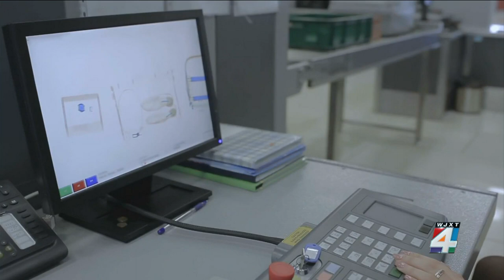Man found near Jacksonville airport with 50 pounds of marijuana in SUV gets 3 years in prison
A man who investigators said was stopped by authorities while leaving the Jacksonville International Airport and found with 55 pounds of marijuana in his SUV has pleaded guilty to trafficking charges, court records show.